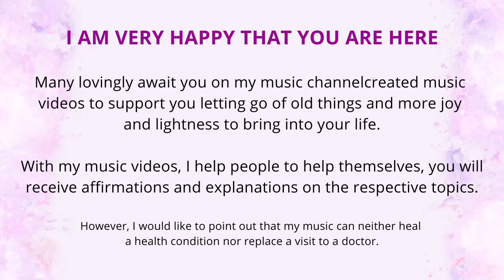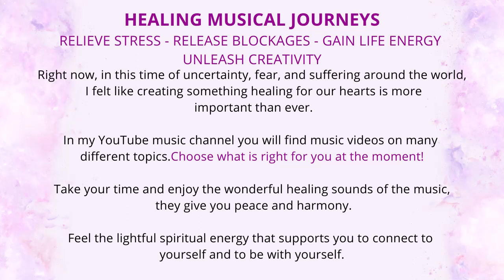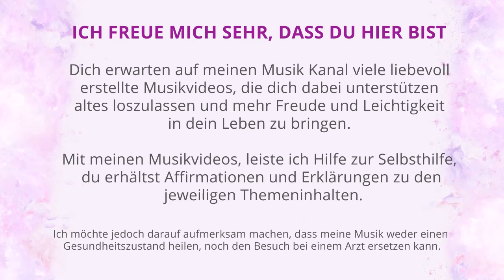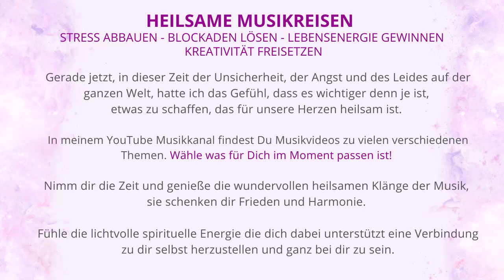WARM WELCOMENICE THAT YOU'RE HERE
In this video you will learn more about me and my channel.
Music is good! Treat yourself to a break, choose your music to match your topic and enjoy the healing sounds of the music.
✨I am happy if you feel good and comfortable afterwards✨

In diesem Video erfährst Du mehr über meine Person und meinen Kanal.
Musik tut gut! Gönne dir eine Auszeit, wähle deine Musik passend zu deinem Thema und genieße die heilsamen Klänge der Musik.
Ich freue mich wenn Du Dich danach gut und wohlfühlst.

Healing Music, Spiritual Music, Angel Music, Chakren Music, Calm, Meditation, Relax Music, Anti Stress Music, Deep Sleep,